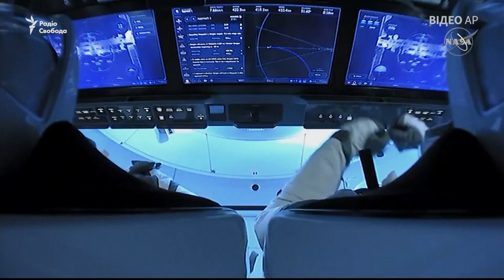Crew Dragon доставив астронавтів на МКС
Астронавти NASA Дуґ Герлі і Боб Бенкен приєдналися до команди Міжнародної космічної станції. Вони долучилися до представника Сполучених Штатів Крістофера Кессіді, росіян Анатолія Іванішина та Івана Ваґнера, які прибули на станцію 10 квітня. О 17:16 31 травня космічний корабель Crew Dragon зістикувався з Міжнародною космічною станцією. (Відео AP та NASA)